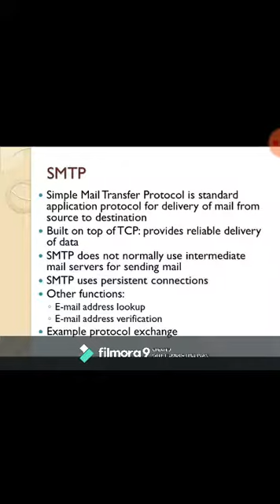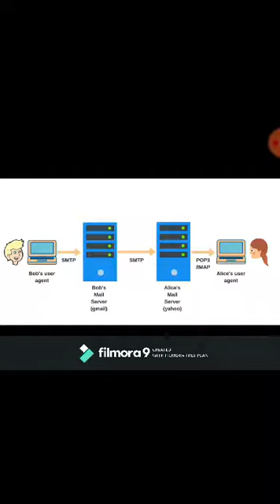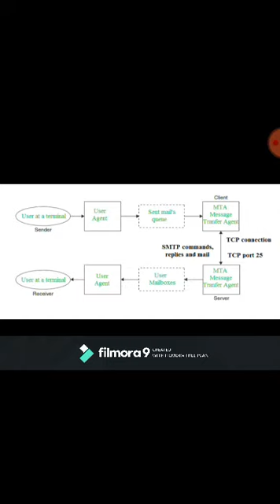What is SMTP & its uses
What is SMTP & its uses, SMTP is part of the application layer of the TCP/IP protocol. Using a process called "store and forward," SMTP moves your email on and across networks. It works closely with something called the Mail Transfer Agent (MTA) to send your communication to the right computer and email inbox.

SMTP spells out and directs how your email moves from your computer's MTA to an MTA on another computer, and even several computers. Using that "store and forward" feature mentioned before, the message can move in steps from your computer to its destination. At each step, Simple Mail Transfer Protocol is doing its job. Lucky for us, this all takes place behind the scenes, and we don't need to understand or operate SMTP.